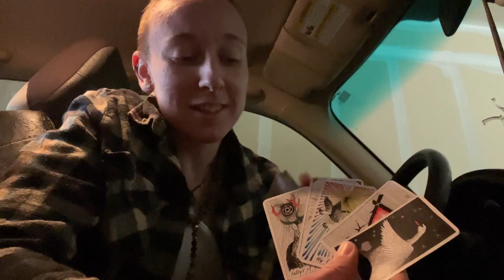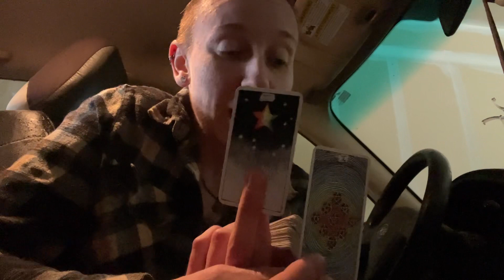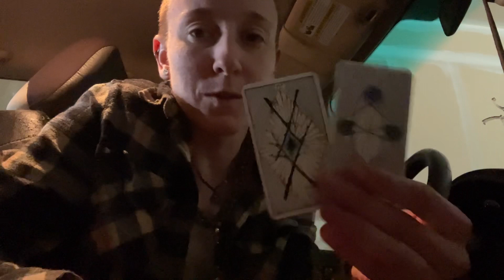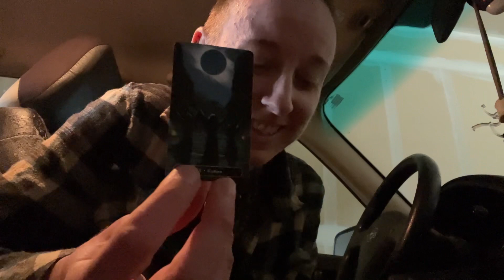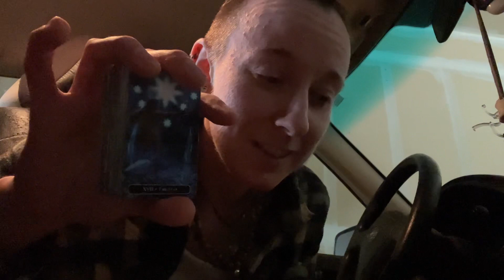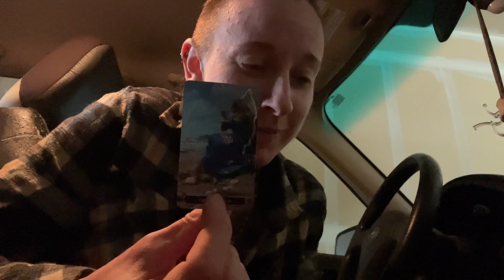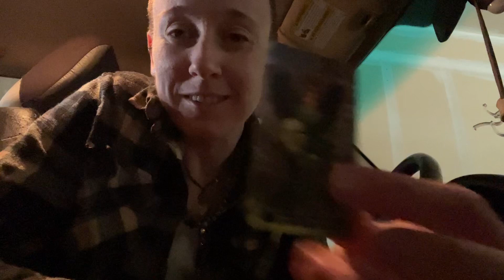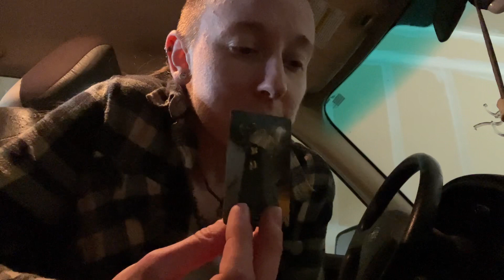Connection Spread~ Nourishing, Stable, Deep Potential; Just Keep Shining, Star (Self Expression)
It just feels good
I don’t know if she’s watching these, it’s very possible
If so, hi
Hope you’re enjoying that book
Atlas of the Heart was it?
Anyway
It’s a beautiful day souls
6 geese just flew overhead
No seriously, as I’m typing this
That’s a physical manifestation of the lovers card
There’s really no denying this
I’m just gonna let it Be
And keep on Being
Exactly Me

Perfect
And Wholly Holy

OX1249